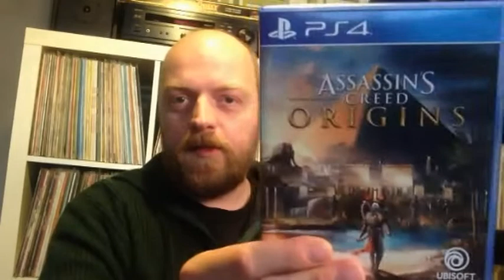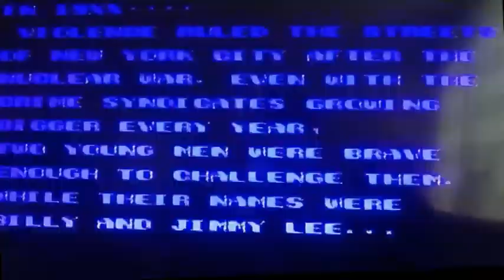aflevering 39 klein maar fijn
In deze aflevering een kijkje in de keuken van mini-consoles die de laatste tijd als paddenstoelen uit de grond springen. Gemaakt voor de nostalgische markt gevuld met pixels van weleer kan het een flinke duit schelen voor de casual gamer als je het vergelijkt met de kosten die retro-gaming met zich mee kan brengen. Maar is het die duit ook waard ivm de inhoud en kwaliteit? Aan jullie de keuze, na een paar voorbeelden in dit filmpje.